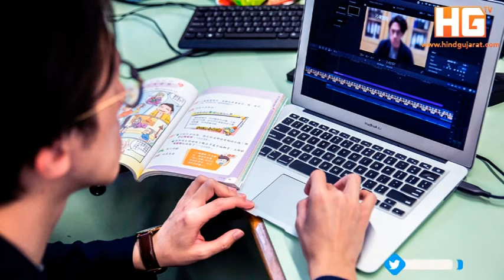કોરોના મહામારી વચ્ચે ગુજરાત શિક્ષણ વિભાગે લીધો મહત્ત્વનો નિર્ણય... || Hind Gujarat News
ગુજરાતના શિક્ષણ વિભાગ દ્વારા પણ ધોરણ 9થી 12ના વિદ્યાર્થીઓના અભ્યાસ ક્રમમાં ઘટાડો કરવાનો નિર્ણય કરવામાં આવ્યો છે. બાળકોના ભવિષ્ય અને હિતને ધ્યાનમાં લઇને ધોરણમાં મુદ્દા અને ચેપ્ટરમાં ઘટાડો કરવામાં આવશે પરંતુ કેટલો ઘટાડો થશે તે બાબતે શિક્ષણ વિભાગ દ્વારા આગામી સમયમાં નિર્ણય કરવામાં આવશે.